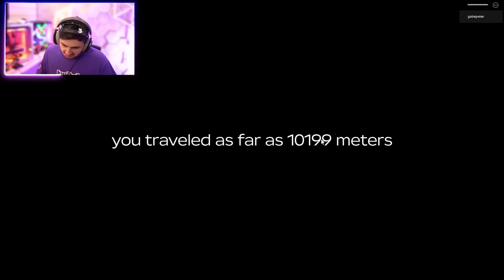ATRAVESSEI O DESERTO MAIS PERIGOSO DO ROBLOX!!! A Dusty Trip